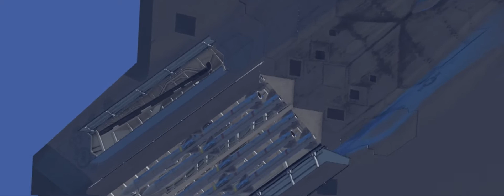Carrier Landing HD ( just a random clip) 2020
Carrier landing HD on ios